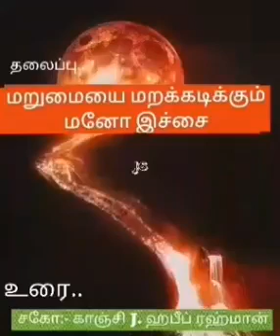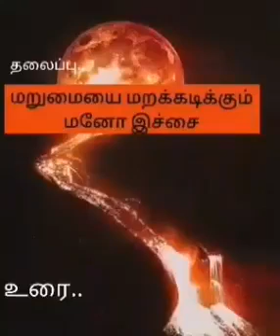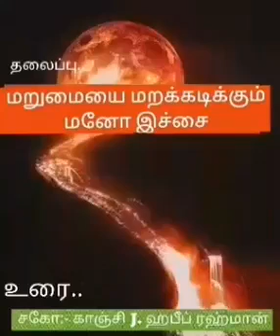மனோ இச்சை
Kanchi  Habeeb